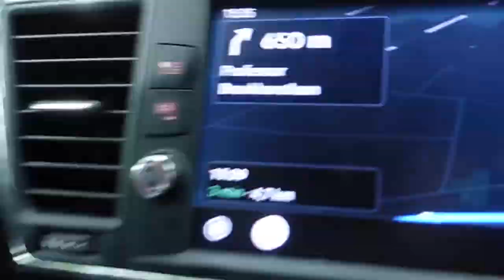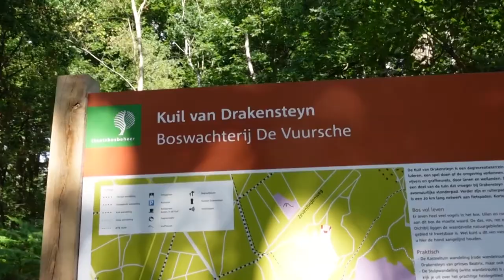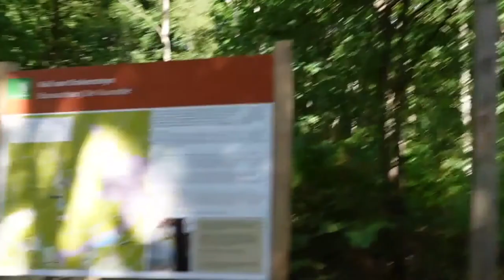Auto wassen |Muntjes scoren voor Roderick